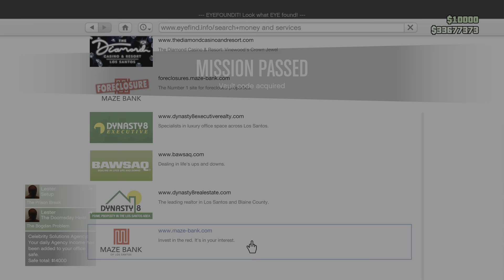Union deposited contact